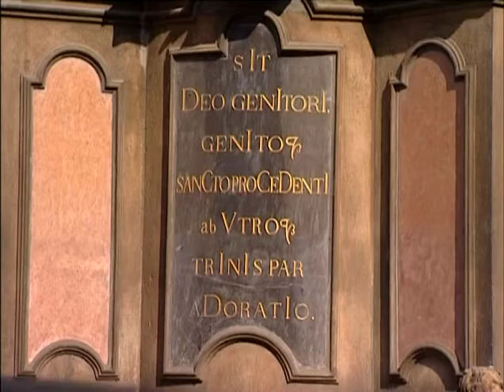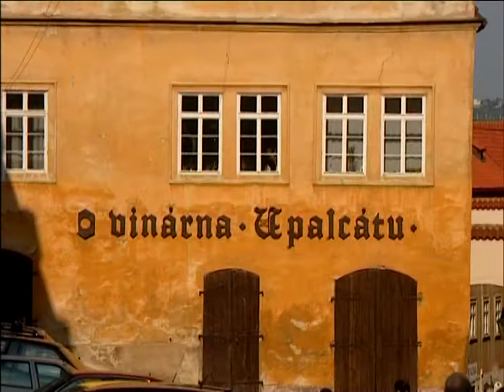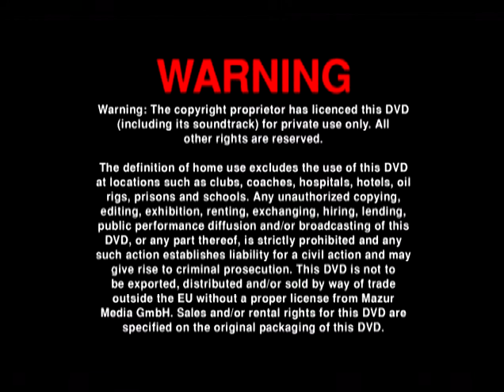Antonin Dvorák - Slavonic Dances, Op. 46 - No.4 in F major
Composer: Antonin Dvorák  / Song: Slavonic Dances, Op. 46 - No.4 in F major

🌿  We are thankful for all likes, comments, and subscriptions.